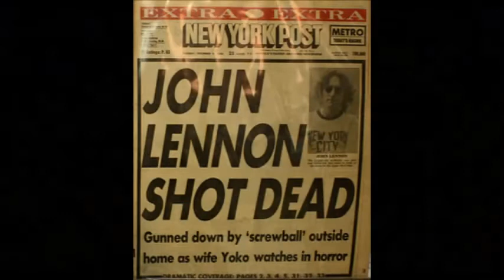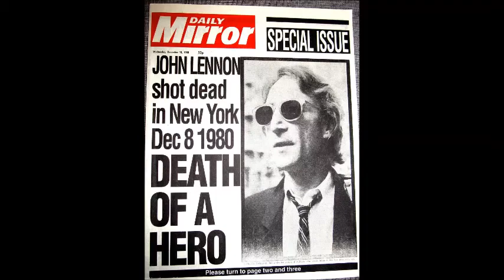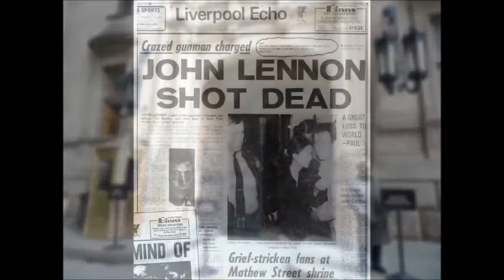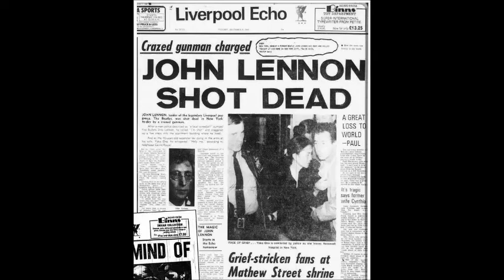White Sphinx - 5 Times He Tried (Nite In NYC)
WHITE SPHINX are
Jose Pastor: electric guitars
John Shepherd: vocals, electric guitars
Hans Hirt: vocals, organ
Andy Portendorfer: bass guitar
Thor Herjulfsson: drums

5 TIMES HE TRIED (NITE IN NYC)
written by Hirt & Shepherd
produced by Blanco Nash

The bells won’t toll anymore
Bullets whistling in the darkness
Illusions’ve been destroyed
That night in New York City

Shot down by his door
He was caught from behind
The worst surprise was waiting for him
Five times, five times he tried
Shooting John down

Tears rolling down the void
Crying for the fallen idol
Deep emotions spread downtown
Can hear loose shots by Central Park
Five times, five he tried
Shooting John down

Death’s got a finger on the trigger
While he waves goodbye
The last trip to paradise
Shooting John down

Shooting John down
Shooting John, shooting him down

Copyright December 2020 owned by BAM Music.